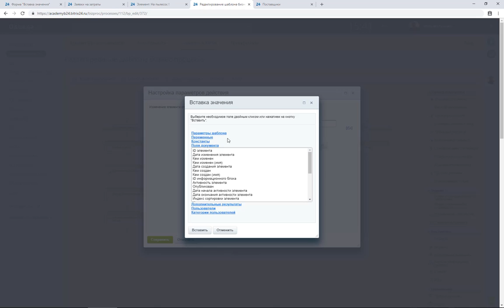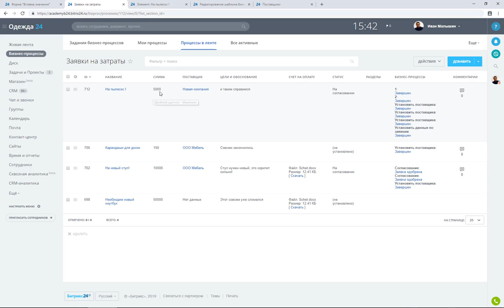Изменение элемента списка. Модуль 5. Урок 6.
В этом модуле изучим параметры бизнес-процессов и научимся работать с элементами списков. Смотрите весь курс
Можно довольно просто передать данные в другой элемент, "не запуская бизнес-процесс из бизнес-процесса" :)
Для примера сохраним в бизнес-процесс информацию о сумме последней заявки